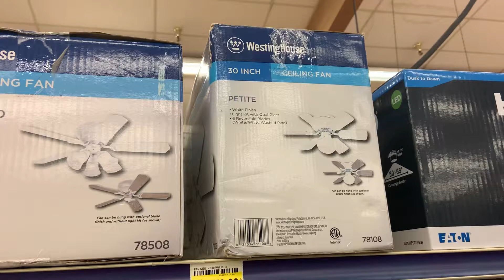Ceiling Fans At Ace part 2